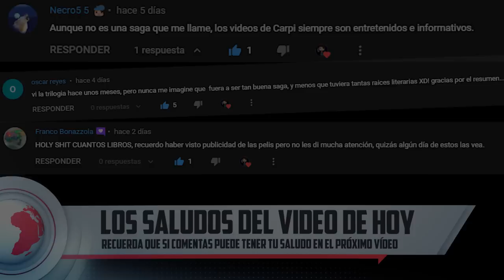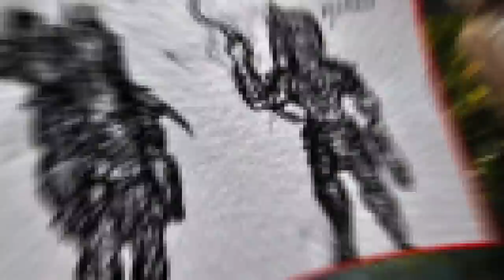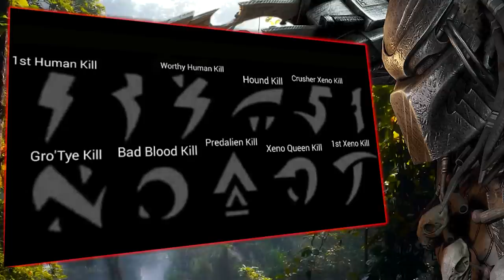PREDATORS: Los Yautja EXPLICADOS.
00:00 Inicio e introducción.
01:40 Que son los Predators.
03:21 Unblooded Predators.
04:30 Young Blood Predators.
12:32 Blooded Predators.
29:30 Lost Tribe Predators.
30:32 Elite Predators.
38:34 Elder Predators.
47:25 Super Predators.
51:16 Assassins Predators.
52:33 Bad Blood Predators.
1:03:20 Hybrid Predators.
1:08:51 Other Predators.
1:11:54 His Qu Ten Predators.
1:14:57 Female Predators.
1:24:08 King Predators.
1:27:05 Yautja Children.
1:31:16 Dogs Predators.
1:34:07 Despedida y final.